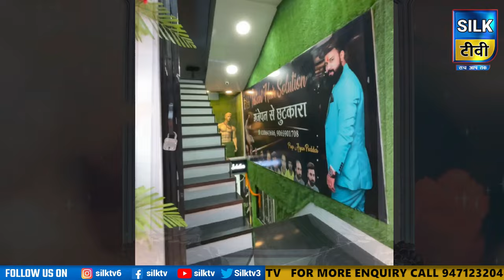SILK TV- जिले की खबरें एक साथ || 21 JULY 2024